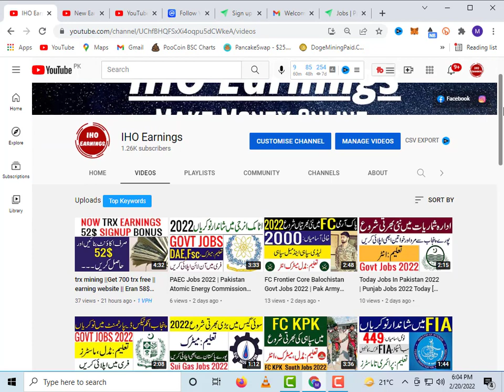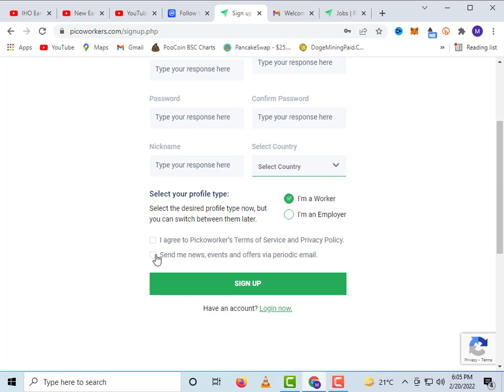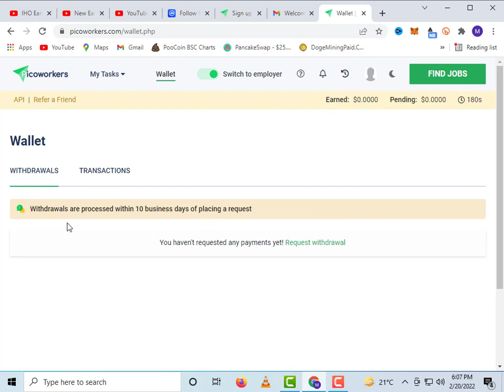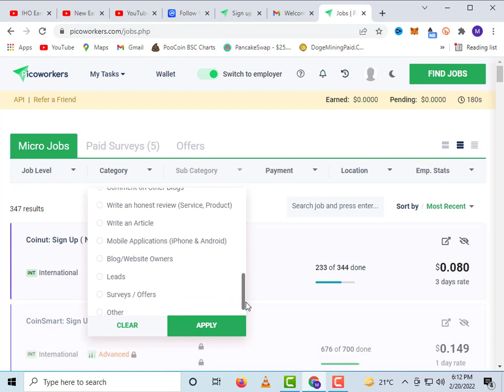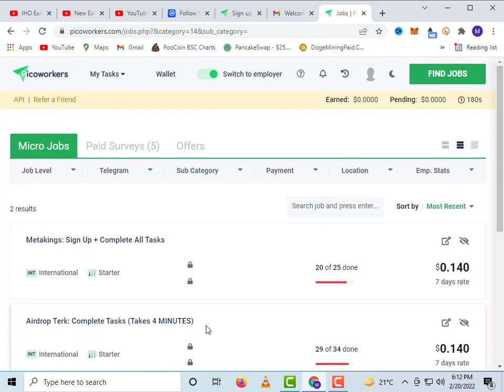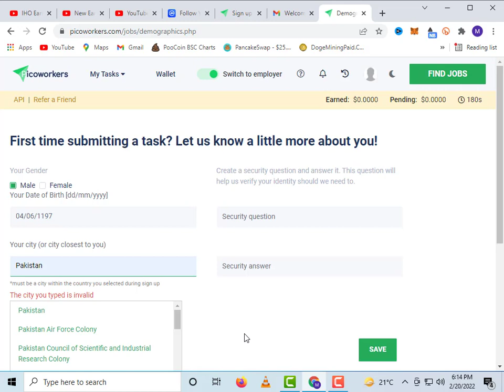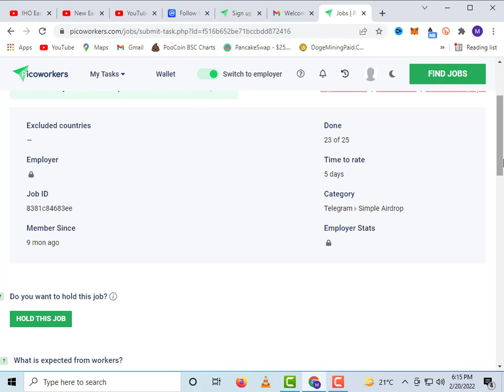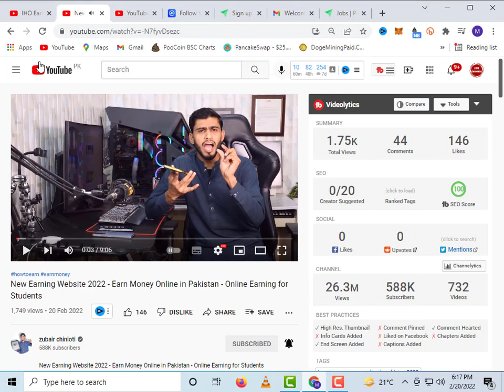New Earning Website 2022 - Earn Money Online in Pakistan - Make Money Online 2022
Assalam.O.Alikum!

New Earning Website 2022 - Earn Money Online in Pakistan - Online Earning for Students